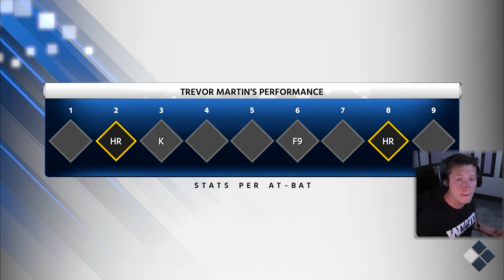MLB 18 Road to the Show - Part 27 - THREE HOME RUNS!